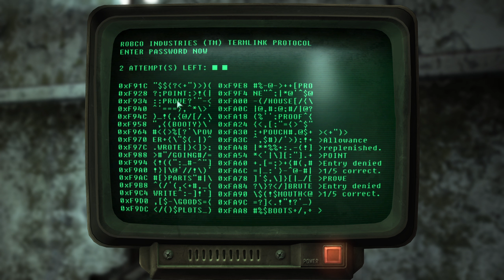Fallout 3 Texture Remastered Mod Mission #2: Following in His Footsteps 1440p 60fps PC MAX SETTINGS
••• System Specs •••

GTX1060
Gigabyte GA-78-LMT-USB3
1TB HDD